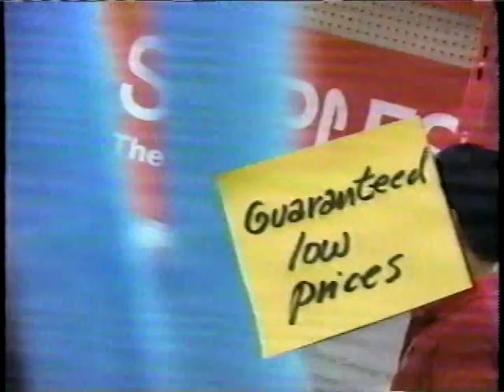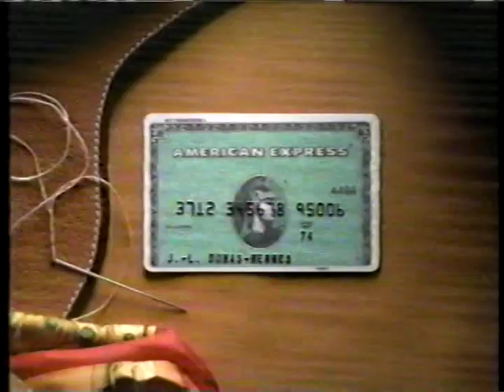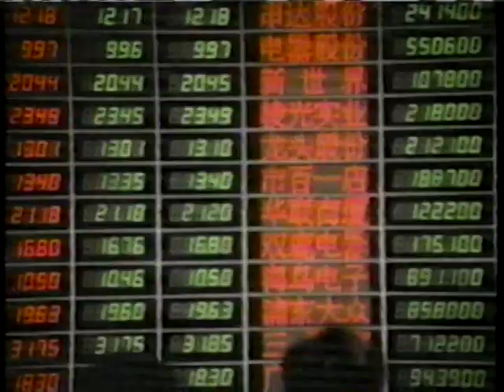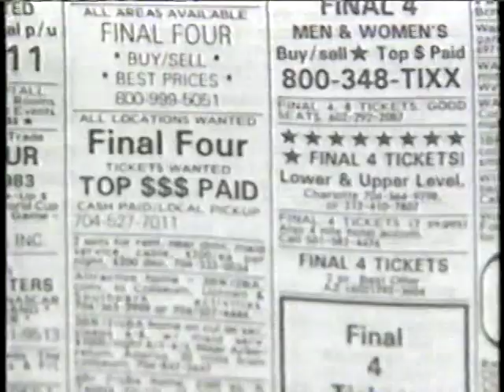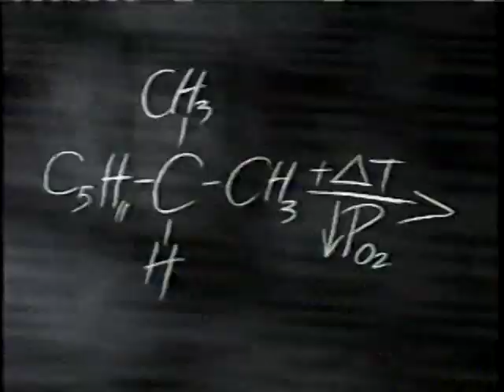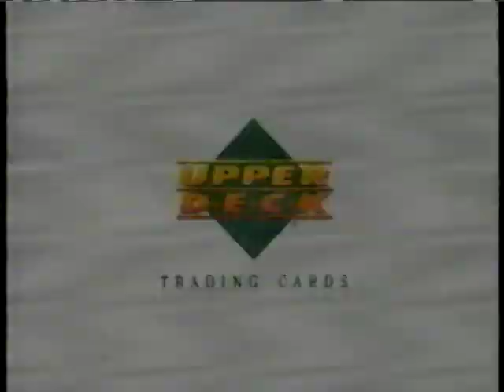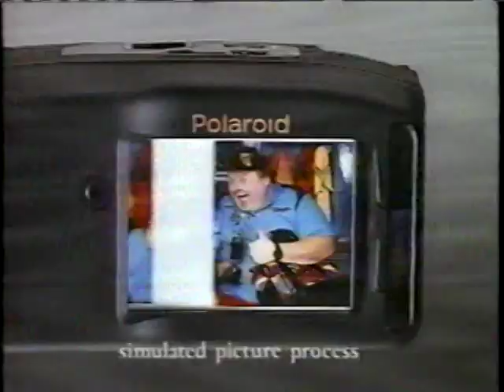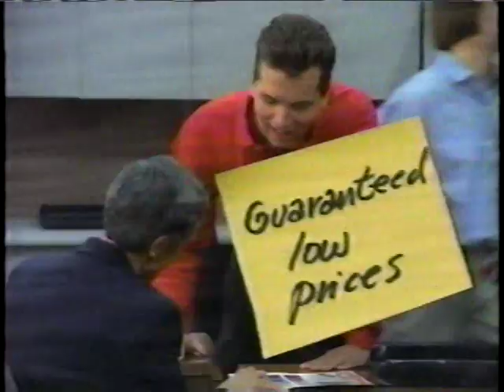1994 NIT Championship - Villanova Wildcats vs Vanderbilt Commodores Full Game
This is a telecast, broadcast, and production of ESPN and ABC. We do not claim ownership of any kind therefore we do not profit from it in any way.